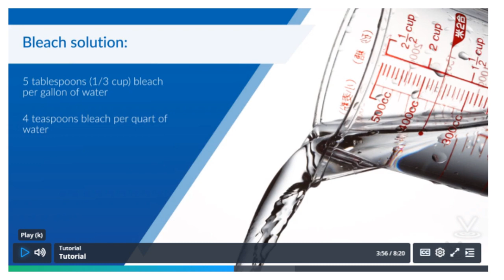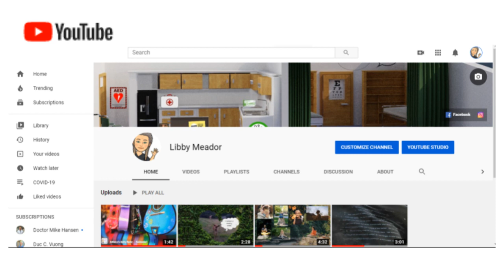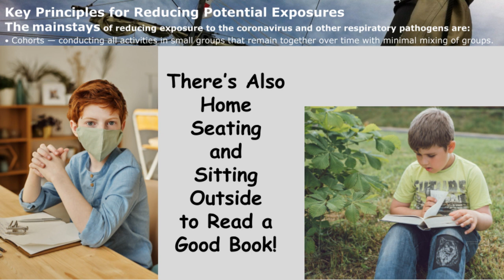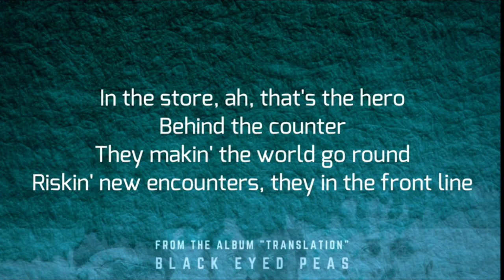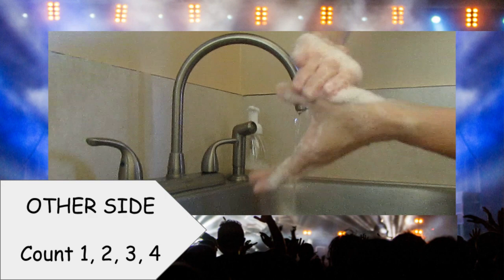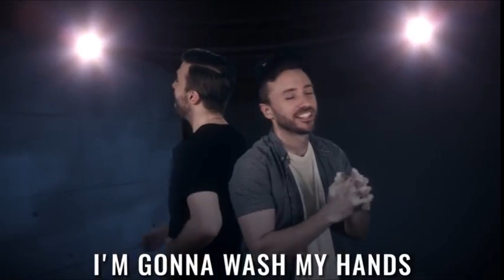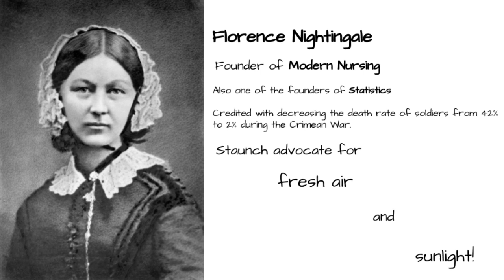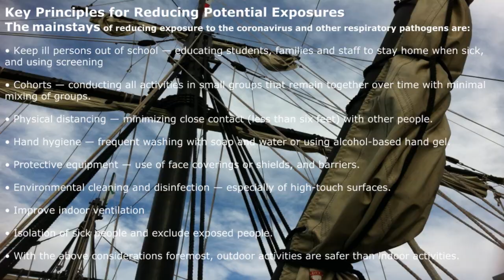COVID-19 Back To School Presentation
This video goes over the 9 Mainstays of the WA State DOH guidance released August 4, 2020, to keep our schools safer during the COVID-19 Pandemic.

CREDITS

IMAGES:

Boredom
Photo by Andrea Piacquadio from Pexels
Photo by Sarah Deal from Pexels

Boy in Mask
Photo by Julia M Cameron from Pexels

Boy Outside With a Book
Photo by Tanya Gorelova from Pexels

Chalkboard
Photo by Daniel Reche from Pexels

Basketball
Photo by Kei Scampa from Pexels

Basketball Player
Photos by Andrea Piacquadio from Pexels

PPE
Photo by CDC from Pexels

Ship Rigging
Photo by Sharon Wahrmund from Pexels

Stay Home When Sick
Photos by cottonbro from Pexels